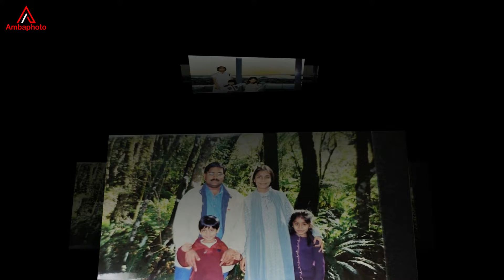ANUSHI LIFE STORY1995 to 2022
Thanks Mr Abhisek